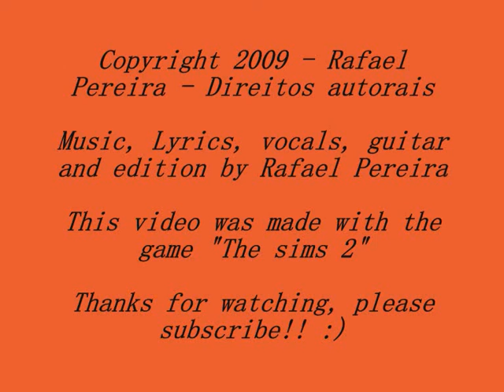Only my ex - Rafael Pereira (Original song) ©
Yeahh!! Finally, here is my new own song!! It's called "Only my ex"!! I really hope you like it!! :)
I've made a very funny video with the Maxis'/E.A's game "The sims 2"!! I love this game!! And in the future I may do some more videos with it... =)

My next own song will be uploaded when I get 300 subscribers, or in May... (If I still can't get it until then)

Yeahh!! Finalmente, aqui está a minha nova música própria!! É chamada "Only my ex"!! Eu realmente espero que gostem!! :)
Eu fiz um vídeo muito divertido com o jogo da Maxis/E.A, "The sims 2"!! Eu adoro esse jogo!! E no futuro eu devo fazer mais alguns vídeos com isso... =)

Me diga o que você acha da minha música, do meu vídeo, a sua opinião é muito importante pra mim... Comente, avalie e se increva!! :)

Minha próxima música própria vai ser enviada quando eu conseguir 300 inscritos, ou em maio... (Se eu ainda não tiver conseguido)

**Só use isso se você tiver a minha permissão** Direitos autorais - Rafael Pereira 2009

Lyrics:

Today I woke up with someone screaming my name
I looked out my window and I saw that was you
I've already told you don't you understand?
I don't wanna see you anymore...

Please don't call my number
And don't come to see me
Leave me alone! Oh please forget me...

No I can't forgive you
For what you've done to me
I don't trust you anymore

And now ow ow ow ow You're only my ex
Only my ex girl
And now ow ow ow ow You're only my ex girlfriend
You're nothing more than this to me
Only my ex

You can beg me crying
You can be on your knees
But it will be useless
Cause I don't care for you

You don't really love me
So don't waste your time
Get out off here
Good luck with the other guy

I'm not your man I'm not your friend!
I'm gonna find a girl who really loves me

Only my ex
Only my ex girlfriend

No I don't love you anymore

Cause you're only my ex
Only me ex.